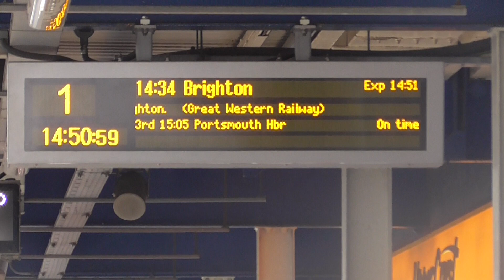GWR Class 158957 Departure Southampton (C) for Brighton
GWR Class 158957 to Brighton Calling at Fareham,Cosham,Havant,Chichester,Barnham,Worthing,Shoreham-by-Sea,Hove and Brighton. And this train was From Great Malvern to Brighton on Saturday 6th July 2019.